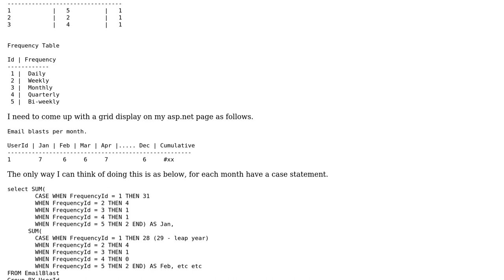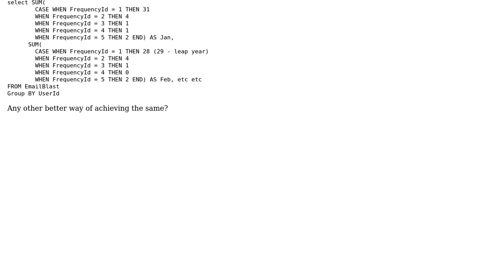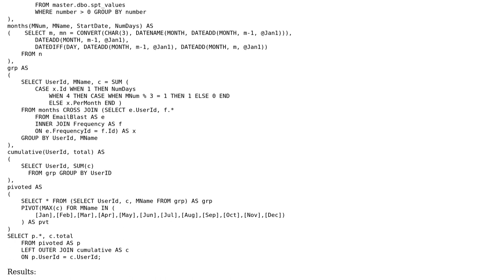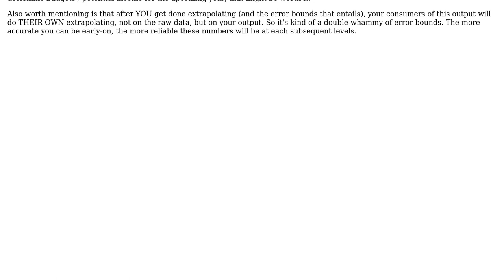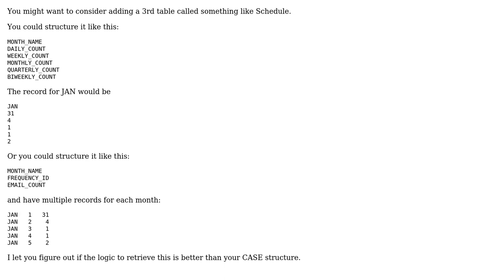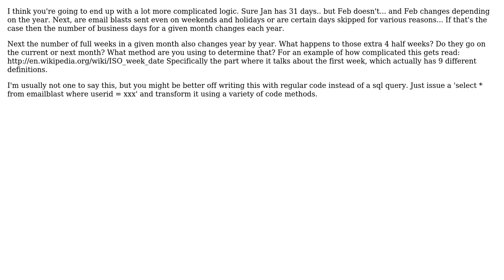calculate sum for values in SQL for display per month name (4 Solutions!!)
calculate sum for values in SQL for display per month name

With thanks & praise to God, and with thanks to the many people who have made this project possible! | Content (except music & images) licensed under CC BY-SA | Music | Images & others | With thanks to user NotMe user Lost in Alabama user Chains user Alex J user Aaron Bertrand and the Stack Exchange Network Trademarks are property of their respective owners. You are responsible for your own actions.